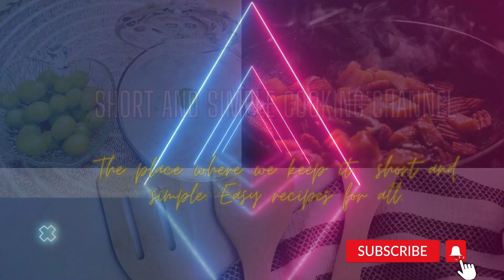Potatoes & Minced Meat Combo. If you have these 2 ingredients, you can make this simple combo dish.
This channel is about simplicity and creativity. This is a simple and delicious meal made with potatoes and minced meat.

INGREDIENTS
Potatoes
Minced meat
Onions
Garlic
Spring onions
Scotch bonnets
2 tablespoons of Olive oil
Half a cup of water
Spices

Please, don't forget to leave your beautiful and encouraging comments.